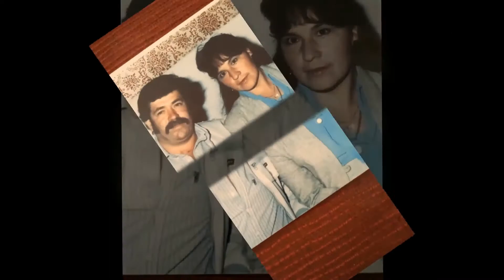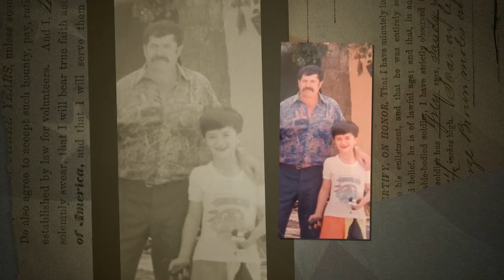CARLOS MEJÍA DÍA DEL PADRE 2020